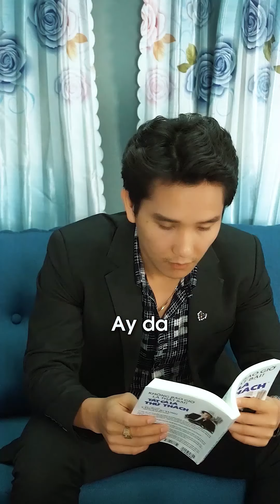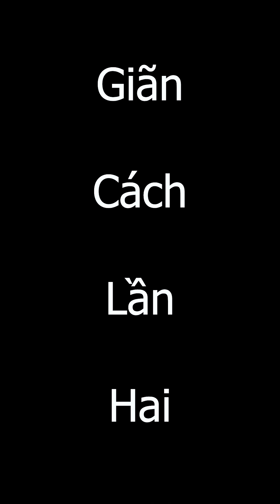Tổng Hợp Video Tiktok Triệu View I Bi Roen Official I Hài Hước I Phần 4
Chào mừng bạn đến với Youtube chính thức được trực tiếp quản lý bởi Ceo Bi Roen, những thành viên gia đình Bi Roen.

BI ROEN " Người Truyền Cảm Hứng "
Giám đốc chuỗi salon tóc & Học viện tóc Bi Roen

- 10 chủ salon thì hết 9 người gặp phải những khó khăn về việc gia tăng doanh số, quản lý cơ sở, giữ chân nhân tài.
- Kinh nghiệm thực tế hơn 13 năm kinh doanh thành công 4 cơ sở và 1 học viện tóc tại Bà Rịa - Vũng Tàu
- Giúp chủ salon trang bị kiến thức để salon phát triển bền vững, nhân sự ổn định và tự động hóa.

Tham gia nhóm cộng đồng và chia sẻ kinh doanh salon chuyên nghiệp tại đây.